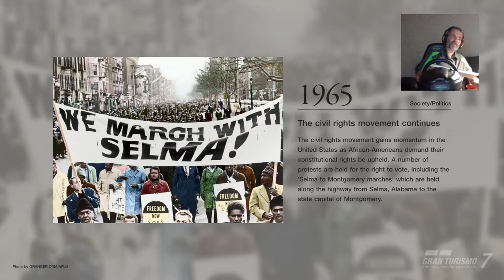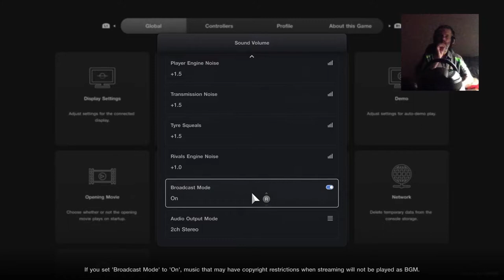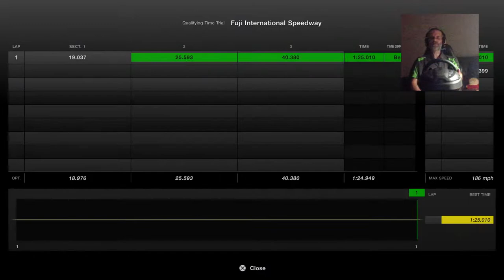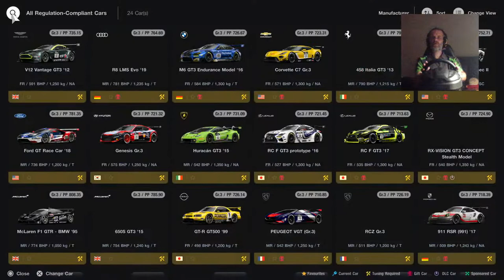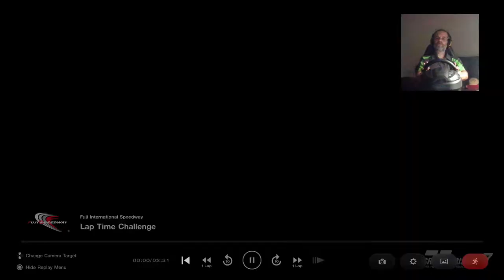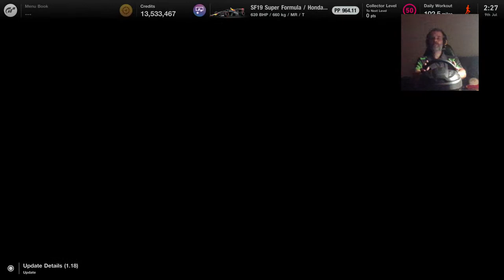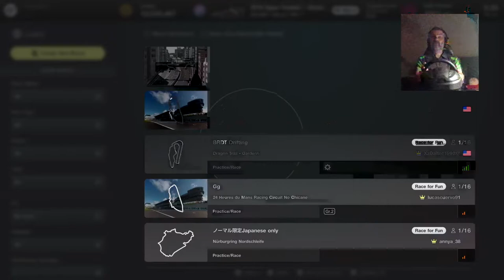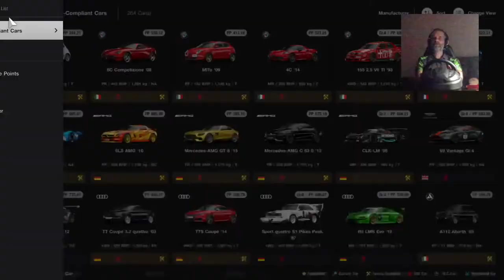[LIVE] GT7. Lets Try The Time Trial. Cockpit View, Wheel & Pedals. Gran Turismo 7.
UK LONDON STYLE ADULT ENTERTAINMENT 18+
I am a disabled gamer who has to fill his life with some cheer, So that is why I'm here. I suffer with ankylosing spondylitis,a crippling bone disease and am in constant pain. I stream as much as I can around the pains. I have 30+ years of gaming on Playstation consoles. My aim is to be able to pay one bill a month with my YouTube revenue to make my life a little easier as living with this illness has made life difficult.
 I mainly game late evenings for a few hours.
  Gaming And Drone Livestreams. 4k Drone Footage. Darts, Food Leisure And Pleasure.  Gaming Ranges From Dirt Rally To Aliens Fireteam Elite, Star Wars To Call Of Duty Black Ops, Gran Turismo To Zombie killing, Come Join The Fun.

Thrustmaster T300 RS Steering Wheel And Pedals
Play Seat
PSVR
Great Merchandise
DVD
(Digital Versatile Disc)
PSN STEVIEDVD